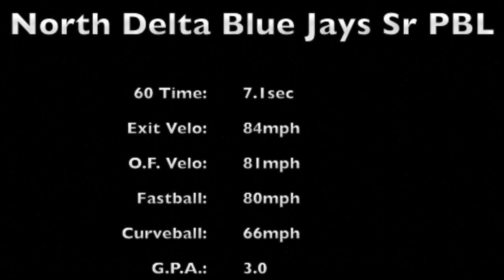Recruiting Video Ryan McCarthy 2021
16 Year old, Ryan McCarthy, Canadian SR PBL player looking for opportunities to play college ball in 2021.